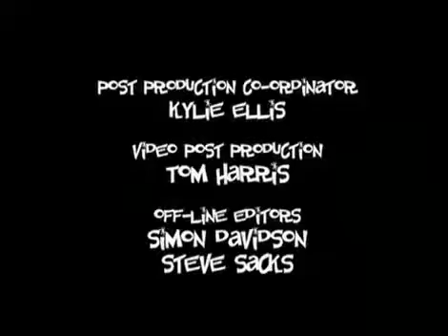Yakkity Yak credits